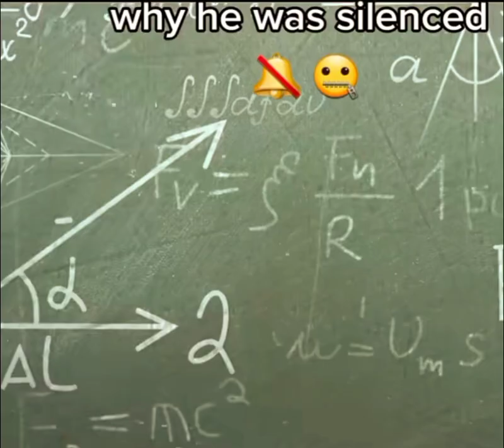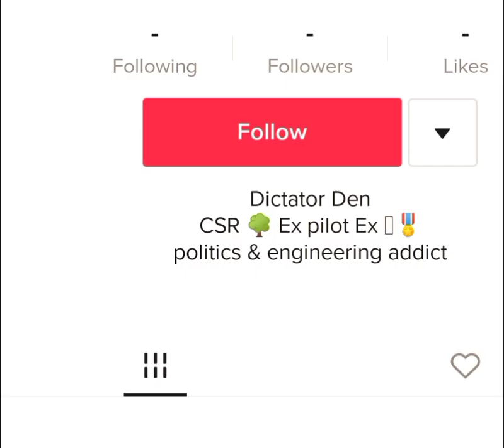What did Libya leader Gaddafi do wrong